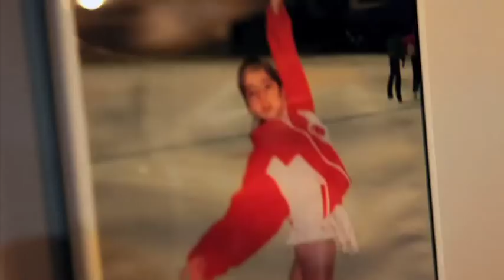Ladies Figure Skating:Tugba Karademir (Turkey)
Turkish star dazzles on the ice
Born in 1985in Turke.  Age 24.
Tubga became the first figure skating athlete to represent Turkey at the Olympic Games.  She represented Turkey as a womens single figure skating contender at the 2006 Torino Olympic Winter Games.  She finished in 21st place out of 24.
Tugba began skating at the age of 5 in Turkey.  As she continued skating Tugba yearned to become like the famous skater, Katarnia Witt, and dreamed of being able to be in the spotlight some day.  Her parents acknowledged her talent and to improve her inadequate training environment (inadequate coaches and lack of training time) they decided to move her training base to Barrie, Ontario in Canada.  Her parents have dedicated their life to support her and Tugbas growth and talents were proven by the fact that she received an offer to represent Canada.  However, Tugba refused this offer and chose to represent Turkey.  With love for her country in her heart, Tugba aims to make the top ranks.